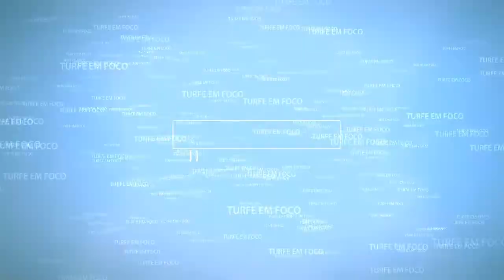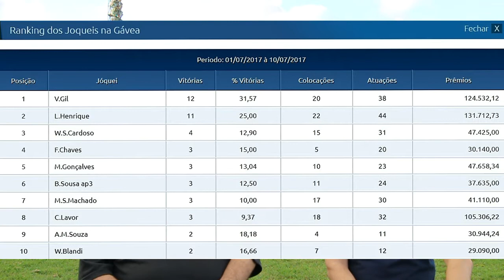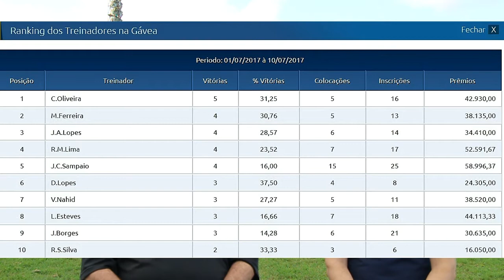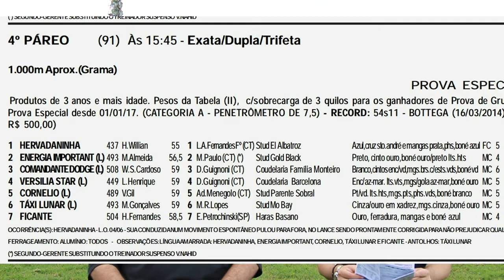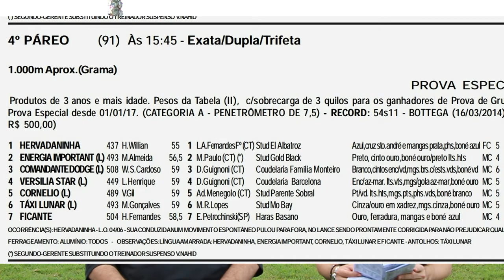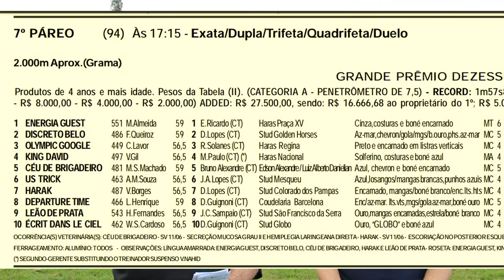Turfe em Foco - 14/07/2017 - Jockey Club Brasileiro